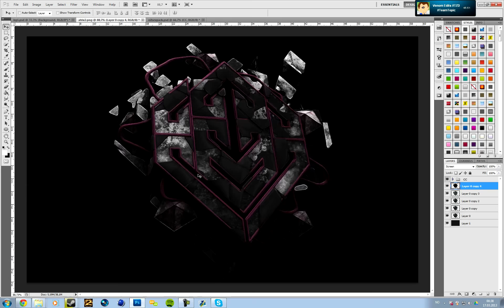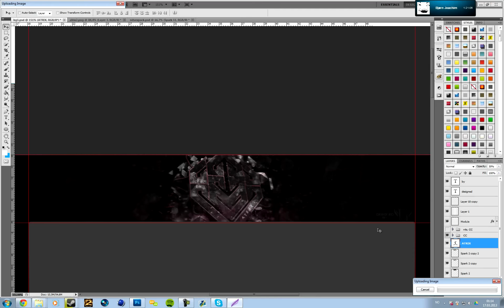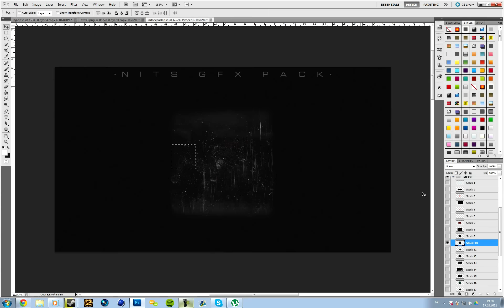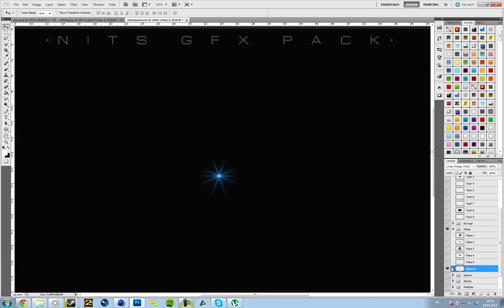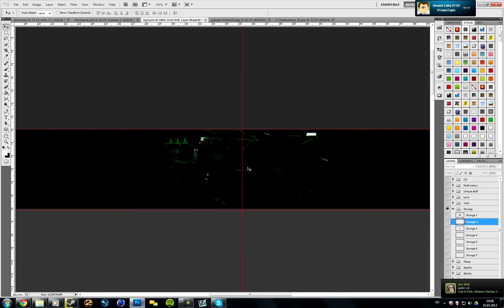Atrix - Background - nits. [5IN1!]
Hey!
So here is my entry for Atrix's 1K contest!
I hope you guys enjoy this pretty insane 5in1.

Song: Arkasia - Angel (feat. CoMa)